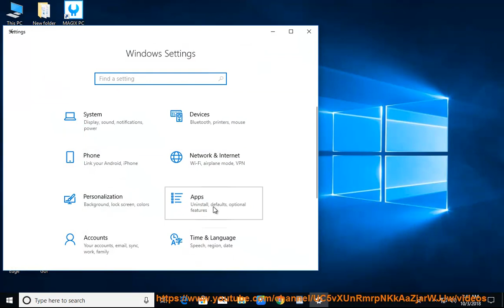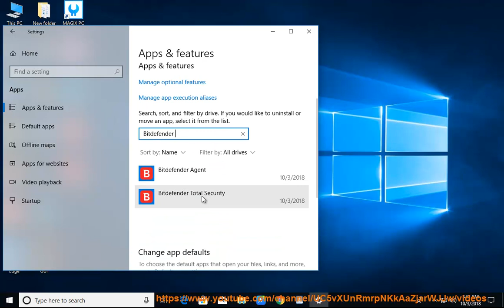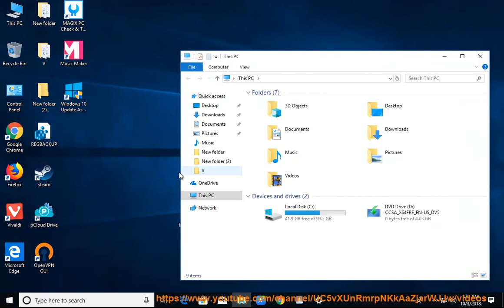Uninstall Bitdefender Total Security 2019 in Windows 10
This vid explains how to Uninstall Bitdefender Total Security 2019 manually. Plz use this uninstaller tool PRO@ if you are having trouble doing so.

If you can't remove the Mac version of Bitdefender Total Security 2019 yourself, you can try the following app remover Pro@ instead. Learn more?